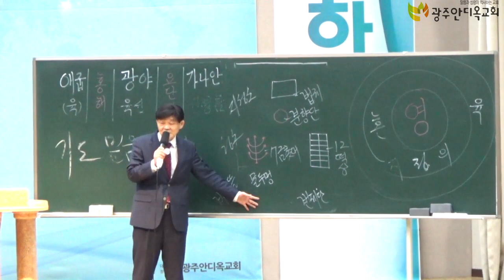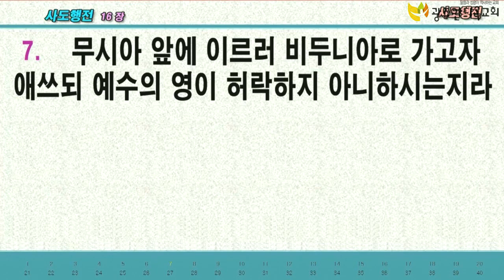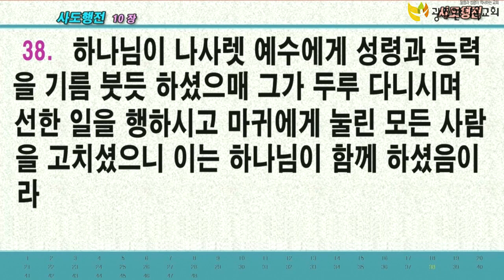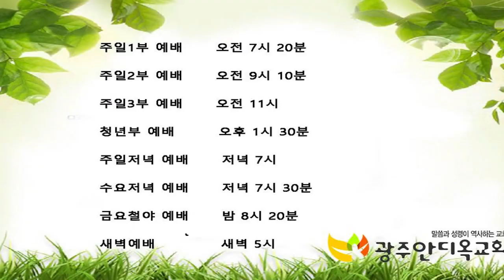생기를 주셔서 나를 병사로 만드신다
1. 여호와께서 권능으로 내게 임재하시고 그의 영으로 나를 데리고 가서 골짜기 가운데 두셨는데 거기 뼈가 가득하더라
2. 나를 그 뼈 사방으로 지나가게 하시기로 본즉 그 골짜기 지면에 뼈가 심히 많고 아주 말랐더라
3. 그가 내게 이르시되 인자야 이 뼈들이 능히 살 수 있겠느냐 하시기로 내가 대답하되 주 여호와여 주께서 아시나이다
4. 또 내게 이르시되 너는 이 모든 뼈에게 대언하여 이르기를 너희 마른 뼈들아 여호와의 말씀을 들을지어다
5. 주 여호와께서 이 뼈들에게 이같이 말씀하시기를 내가 생기를 너희에게 들어가게 하리니 너희가 살아나리라
6. 너희 위에 힘줄을 두고 살을 입히고 가죽으로 덮고 너희 속에 생기를 넣으리니 너희가 살아나리라 또 내가 여호와인 줄 너희가 알리라 하셨다 하라
7. 이에 내가 명령을 따라 대언하니 대언할 때에 소리가 나고 움직이며 이 뼈, 저 뼈가 들어 맞아 뼈들이 서로 연결되더라

     1) 농협 영문명 : NONGHYUP
     2) 지점 영문명 : KUMHO WOONCHUN
     3) 지점 영문명 주소 : 131, Woonchun ro, Seo-gu, Gwangju, South of Korea
     4) 농협 SWIFT CODE : NACFKRSE
     5) 수취인 계좌번호 : 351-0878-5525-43
     6) 수취인 영문성명 : Gwangju antioch gyohoe

도서비: 13,000원(배송비 무료)
책값 송금 계좌: 농협 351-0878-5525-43(광주안디옥교회)